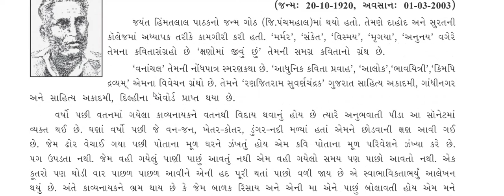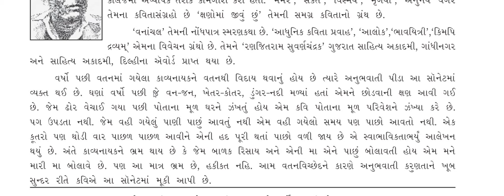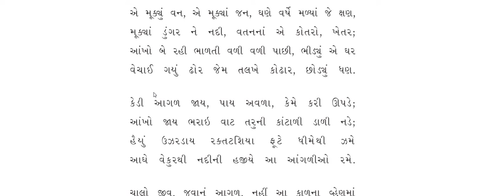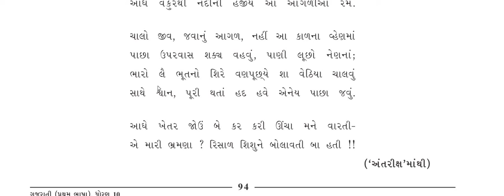Std-10 ગુજરાતી Unit-13 🔳